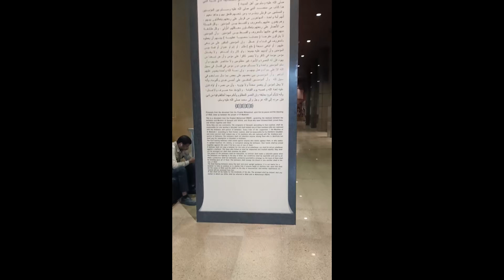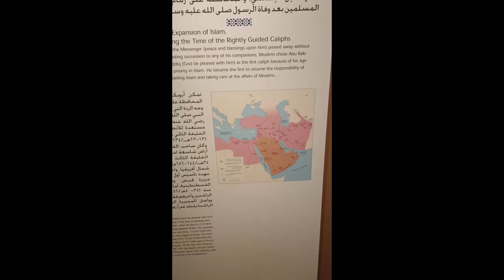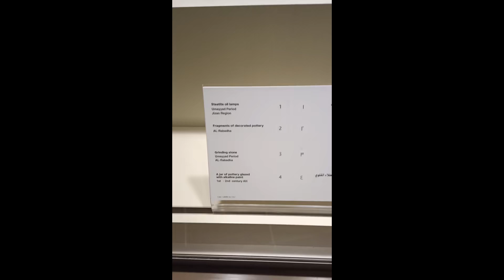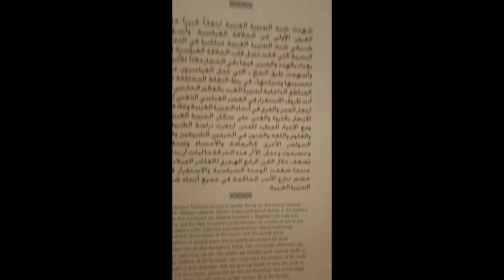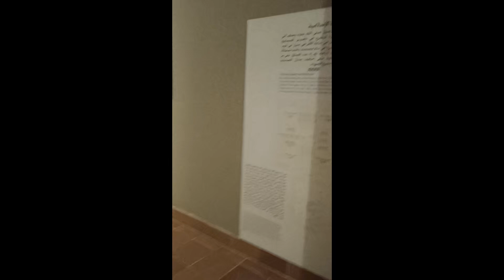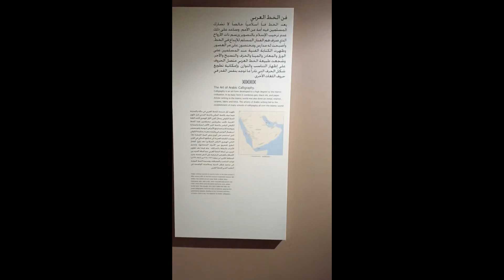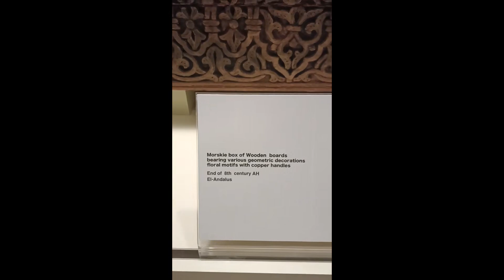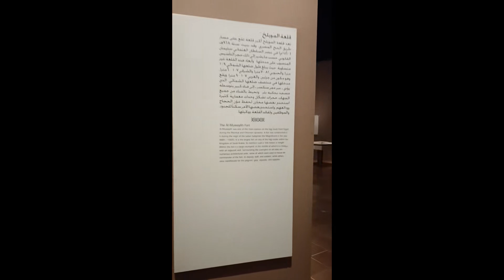Galery of Islam and the Arabian Peninsula at National Museum in Riyadh - Saudi Arabia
Embark on a captivating journey through Islamic history at the National Museum of Saudi Arabia! This video explores the "Islam and the Arabian Peninsula" gallery, showcasing the remarkable rise and spread of Islam across the region and beyond.

Discover fascinating artifacts and exhibits that chronicle the Islamic Golden Age, including the era of the Rashidun Caliphate, the Abbasid Dynasty, and the Ottoman Empire. Witness a replica of Masjid Umar, explore the museum's mini-theater, marvel at the intricate Mamluk Door, and delve into the rich tapestry of Islamic civilization.

Whether you're a history enthusiast, a Muslim seeking deeper understanding, or simply curious about Islamic culture, this video offers a valuable and enriching experience.

Dari Kekhalifahan Rasyidin hingga Ottoman: Mengungkap Sejarah Islam di Riyadh

Mari memulai perjalanan yang menakjubkan melalui sejarah Islam di Museum Nasional Arab Saudi! Video ini akan menjelajahi galeri "Islam dan Jazirah Arab," yang menampilkan kebangkitan dan penyebaran Islam yang luar biasa di seluruh wilayah dan sekitarnya.

Temukan artefak dan pameran menarik yang mengisahkan Zaman Keemasan Islam, termasuk era Kekhalifahan Rasyidin, Dinasti Abbasiyah, dan Kekaisaran Ottoman. Saksikan replika Masjid Umar, jelajahi teater mini museum, kagumi Pintu Mamluk yang rumit, dan selami kekayaan peradaban Islam.

Baik kamu seorang penggemar sejarah, seorang Muslim yang mencari pemahaman yang lebih dalam, atau hanya ingin tahu tentang budaya Islam, video ini menawarkan pengalaman yang berharga dan memperkaya.